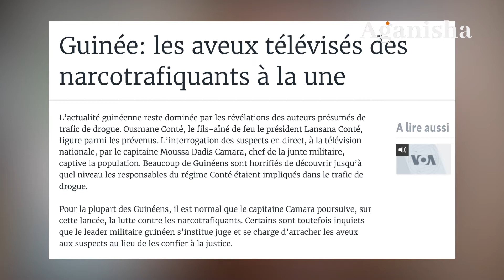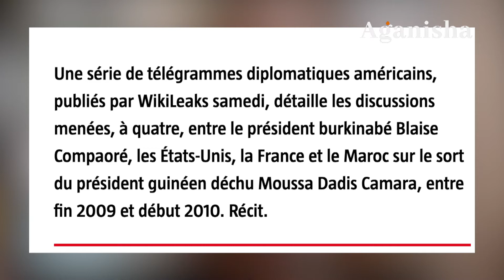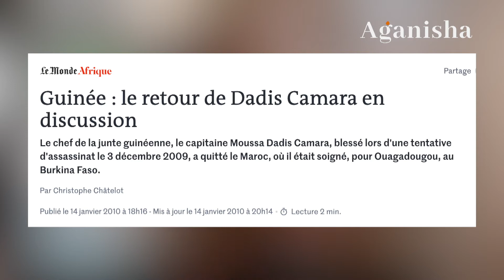Guinée-Françafrique, qui a évincé Moussa Dadis Camara du pouvoir?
Moussa Dadis camara est entré dans l'histoire politique guinéenne par un coup d'état au successeur constitutionnel de Lansana Conté. En 2009, après une tentative d'assassinat, il est forcé à l'exil. Aganisha revient sur les circonstance de son éviction du pouvoir.